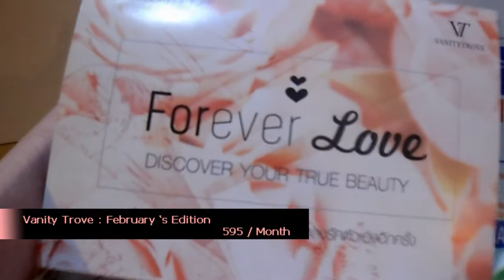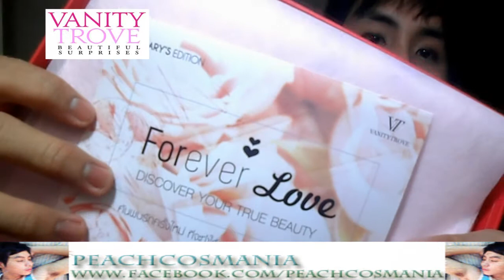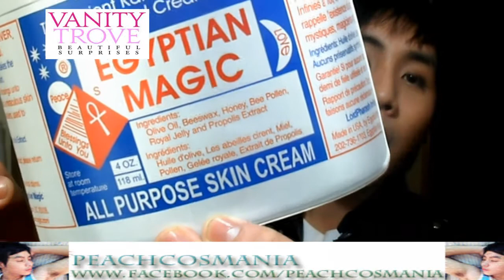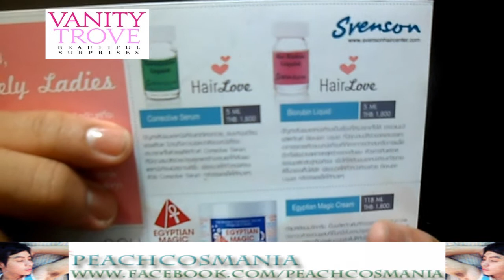[Open] Vanity Trove : February Edition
วันนี้ผมจะมาเปิดกล่อง Vanity Trove เดือนกุมภาพันธ์กันนะครับไหนมีใครชอบอะไรกันบ้างน๊า ??